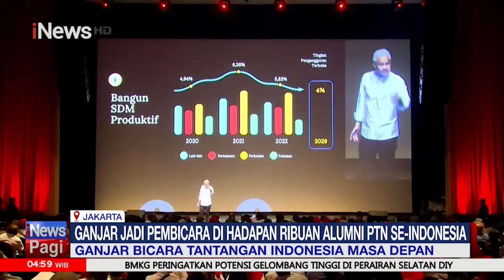Bicara Tantangan Indonesia Emas, Bacapres Ganjar Didukung Alumni Perguruan Tinggi se-Indonesia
Forum Alumni Perguruan Tinggi se-Indonesia mengungkapkan dukungannya kepada Ganjar Pranowo untuk menjadi Presiden Indonesia di pemilu mendatang. Dukungan ini disampaikan dalam kegiatan bertajuk 'Ganjar Menjawab Tantangan Masa Depan Indonesia' yang diadakan di The Ballroom Djakarta Theater, Jakarta Pusat.